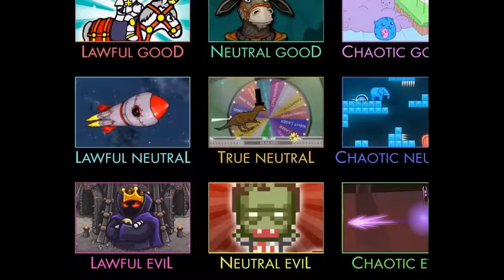Flash Game 1 revive the dead